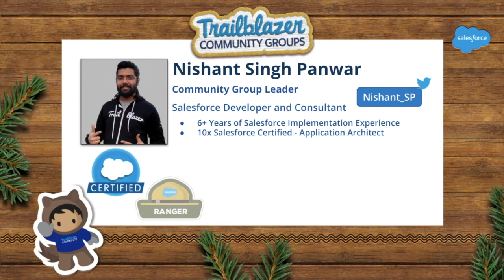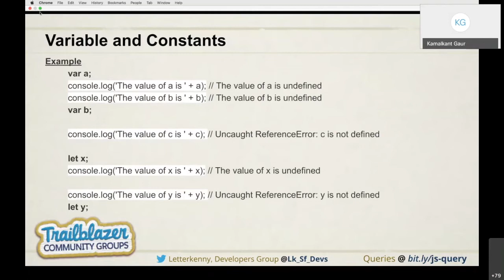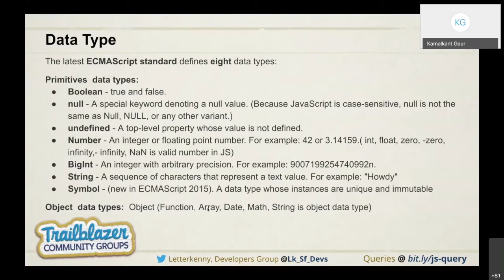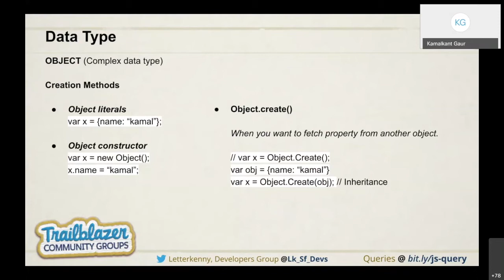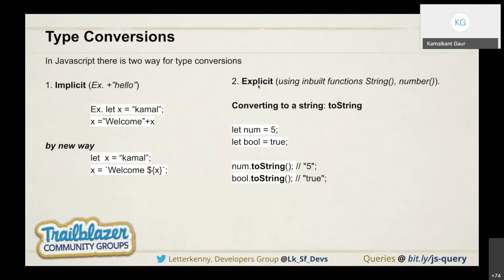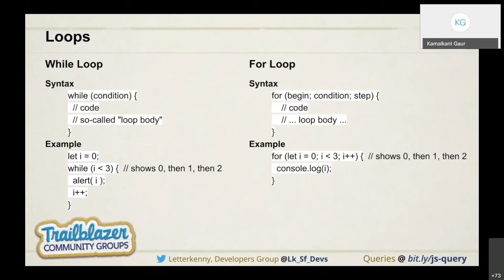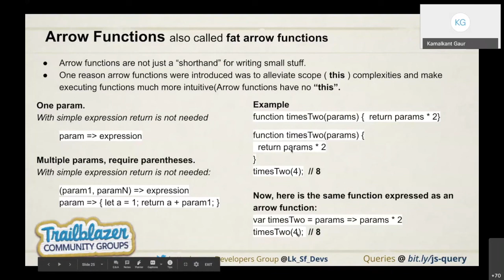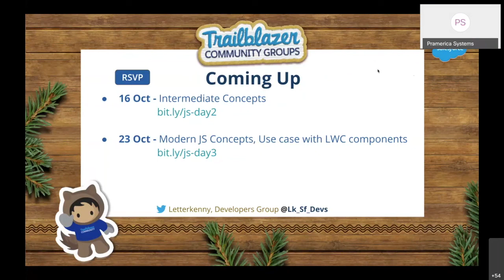Learn JavaScript Ep 1 - Fundamentals | Arrow Func | ES6 Concepts | Salesforce JavaScript Developer 1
This is the first video of our three episode series to learn JavScript with our guest speaker Kamalkant Gaur.

In This session we will be covering following topics:
 - Introduction to JS and ES6
 - Variable and Constants
 - Data Type
 - Type Conversions
 - Comparisons
 - Loops
 - Ternary Operators / Optional chaining
 - Functions
 - Arrow Functions

- JavaScript Nuances for Salesforce JavaScript Developer 1 Certification.

Register for our next session live on our Trailblazer Community Group
16th Oct 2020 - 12:00 PM Dublin Time

Community Group Leader
Nishant Singh Panwar

Guest Speaker
Kamalkant Gaur.